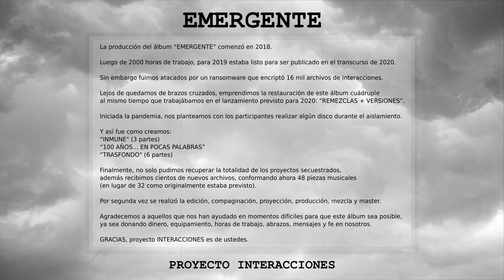PROYECTO INTERACCIONES presenta: EMERGENTE, programa 4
La producción del álbum “EMERGENTE” comenzó en 2018.
Luego de 2000 horas de trabajo, para 2019 estaba listo para ser publicado en el transcurso de 2020.
Sin embargo fuimos atacados por un ransomware que encriptó 16 mil archivos de Interacciones.
Lejos de quedarnos de brazos cruzados, emprendimos la restauración de este álbum cuádruple
al mismo tiempo que trabajábamos en el lanzamiento previsto para 2020: “REMEZCLAS + VERSIONES”.
Iniciada la pandemia, nos planteamos con los participantes realizar algún disco durante el aislamiento.
Y así fue como creamos:
“INMUNE" (3 partes)
“100 AÑOS… EN POCAS PALABRAS”
“TRASFONDO" (6 partes)
Finalmente, no solo pudimos recuperar la totalidad de los proyectos secuestrados, además recibimos cientos de nuevos archivos, conformando ahora 48 piezas musicales (en lugar de 32 como originalmente estaba previsto).
Por segunda vez se realizó la edición, compaginación, proyección, producción, mezcla y master.
Agradecemos a aquellos que nos han ayudado en momentos difíciles para que este álbum sea posible, ya sea donando dinero, equipamiento, horas de trabajo, abrazos, mensajes y fe en nosotros.

GRACIAS, proyecto INTERACCIONES es de ustedes.

Diseño gráfico: Daniel Cabrera (Sobras de Arte)
Litografías: Lorena Pradal
Background: Lea Alvarez
Titulo del álbum: Diego Psardi & Daniel Cabrera

Dirección general: Luis Maldonado
Dirección musical: Gabriel Dellarosa
Dirección artística: Fernando Parisi

Equipo de Interacciones:
Luis Maldonado, Gabriel Dellarosa, Esteban Menash, Vika Mora, Van Shake, Sergio Flamminio, Fernando Parisi y Ernesto Romeo

Si querés participar musicalmente escribinos